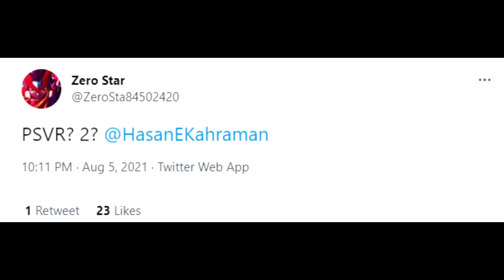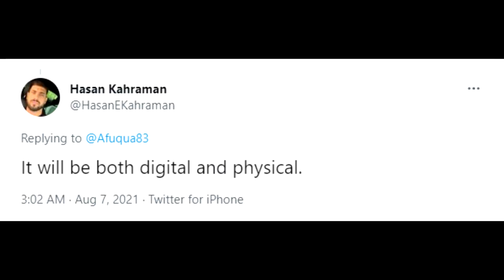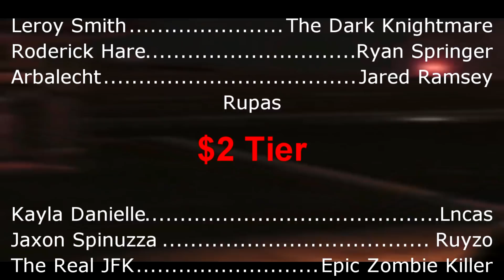Abandoned (PS5) NEWS! - Teaser Tuesday, Trailer Later In August + More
Well, another curveball. Turns out on Tuesday we will be getting the teaser trailer for Abandoned but not a full trailer, that comes later in August. Probably at Gamescom.